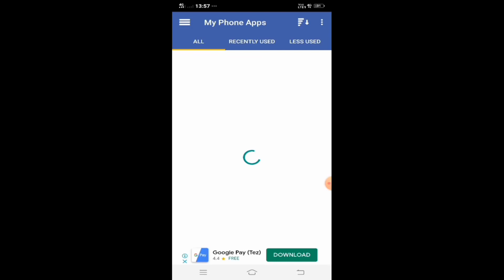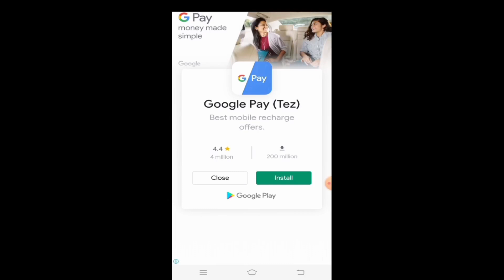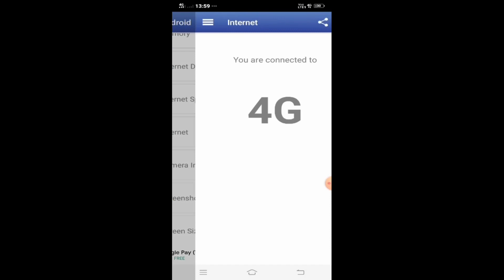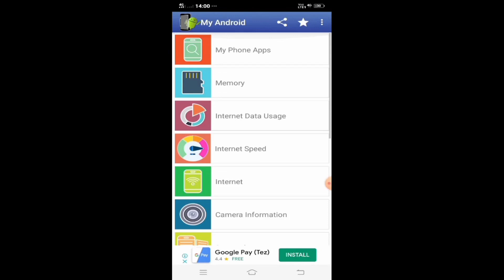MY Android | Android information App | must have android App | My android tutorial in hindi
Dosto aaj k video Mai aap logo ko My adnroid app k baare mai batane jaa raha hu
es app ki help se app apne android or mobile k hardware ka baare mai bahot kuch jaan saktey hai
My android app tutorial in hindi

My Android app will help you to know the following:

1. A list & count of applications installed on your phone.
2. Memory available for both Phone and SD card.
3. Internet data usage feature to monitor data usage for mobile and Wi-Fi network.
4. Internet Speed feature to test internet provider’s speed
5. Internet connection your device is connected to.
6. Megapixel of back and front cameras & the number of photos that can be clicked from the camera based on megapixel of your camera and remaining memory on your phone.
7. How to take screenshot (picture of the current screen) on your phone.
8. Size & resolution of screen in pixels and inches.
9. Screen density of your phone.
10. RAM of the device.
11. Android version name & number.
12. Manufacturer and Model number of the device.

Technology waves video links

1. Google Hidden Tips & Trick You Must Know in 2020 ! | Google Tricks you Must Try | tricks in hindi !

3. Best App to learn programming in 2020! | learn coding on mobile in Hindi | learn to code beginners

4. YouTube video trending topics in 2020 | how to find trending topics for YouTube videos | in hindi

9. Most amazing websites on the internet | amazing websites in hindi | amazing websites you didn’t know

10. Top 4 google play store Tips & Tricks 2020 | Google Play Store Tips Every Android User Should Know

scholarship and research .fair use is a use permitted by copyright statues that might otherwise be infringing non-profit,educational or personal use tips the balance in favor of Fair use. all Credit for copyright material used in video goes to respected owner